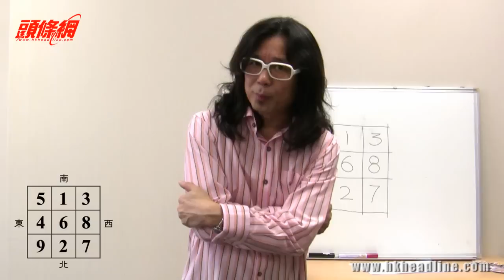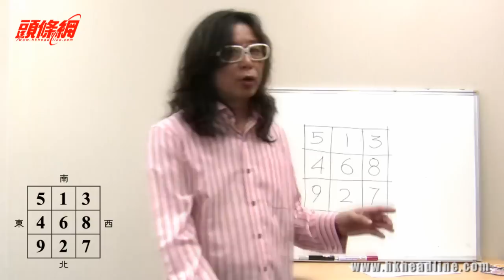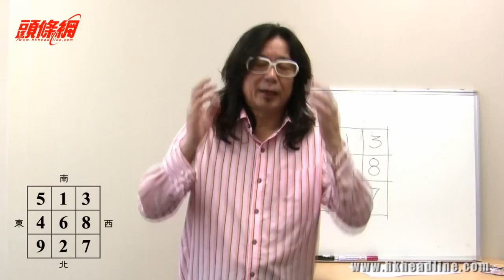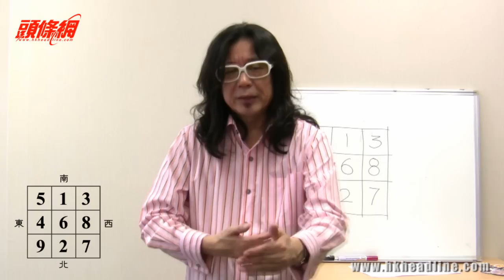2012飛星看家宅 - 東及東南